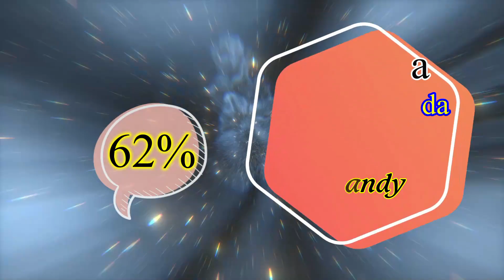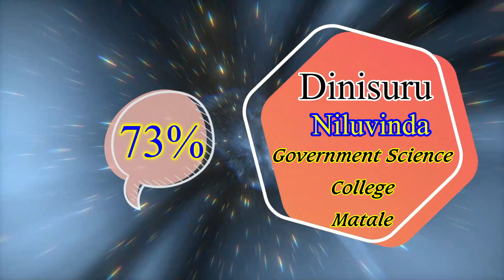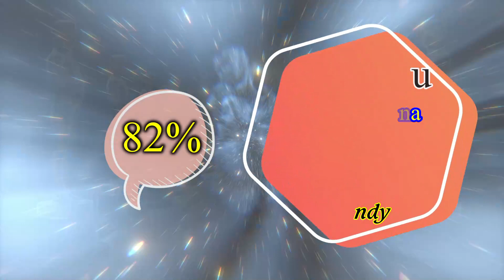2023 Paper Class Kandy (Level-02) | Paper No.03 Essay & Structured Essay MCQ | Top 10 | Mahen Jecob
2023  Paper Class Kandy (Level-02) | Paper No.03 Essay & Structured Essay MCQ | Top 10 | Mahen Jecob

Special Credits: Kasun Kodithuwakku